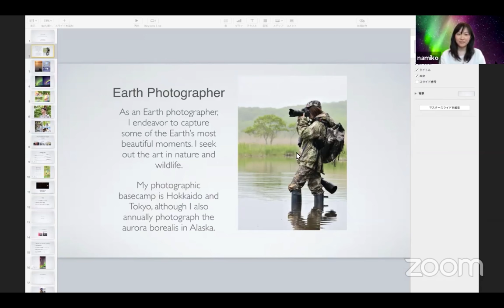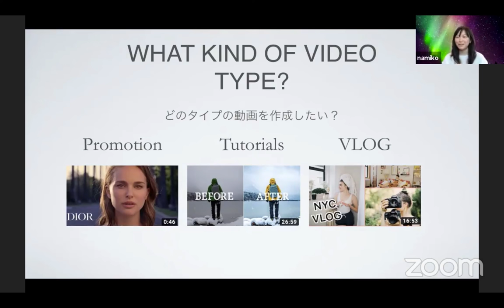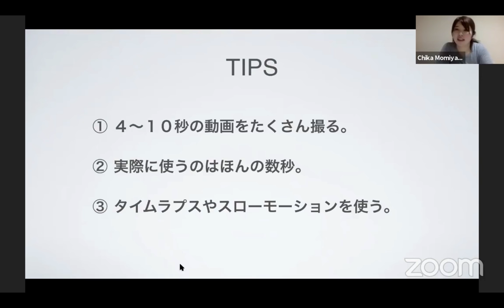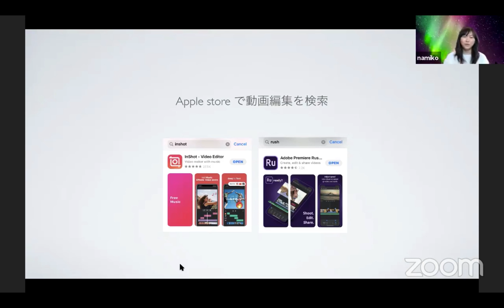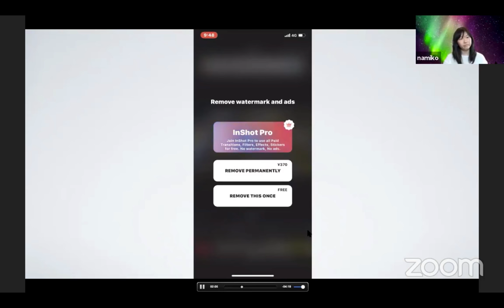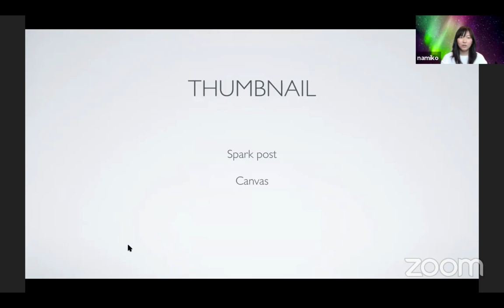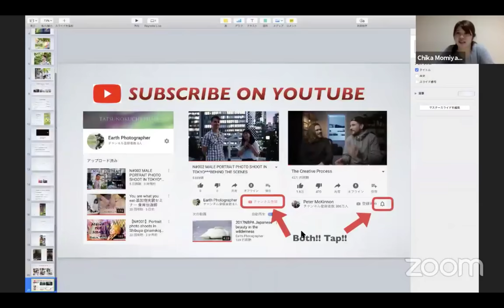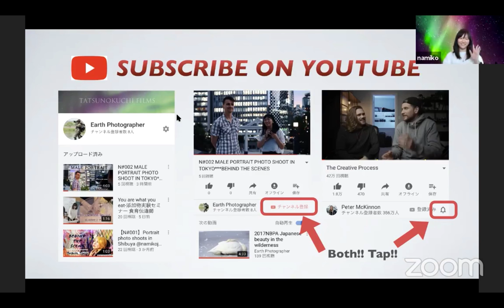スマホで簡単動画編集 ZoomでOnline Workshop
♦︎Earth Photographer♦︎
写真家の辰ノ口奈稔子です。

地球上にある美しいものの一瞬をテーマに活動しています。私の写真や動画から、癒しや閃き、自然と都会と向き合うことができたら嬉しいです。

♥︎Earth Photographer Fan Group♥︎ (非公開)
主に自然写真、野生動物、オーロラを載せています。

プライベートアカウント@namikojapan

Earth Photographer
【一枚のオーロラ写真からの軌跡】

個展開催日
2020/4/14(Tue)〜4/20(Mon)
11:00〜19:00

展示物；写真と動画（オーロラ・野生動物・葉・人物）
レセプションパーティー　2020/4/18 (Sat) 17:00（無料）

東京都中央区銀座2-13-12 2F
銀座マロニエ通り　東銀座駅徒歩2分
ギャラリー銀座
＊入場無料